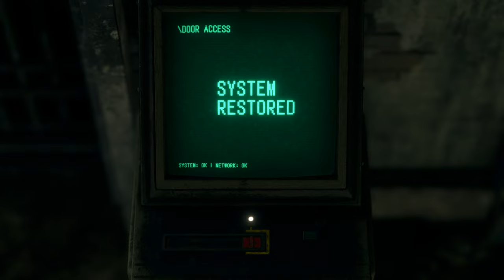Resident Evil 4 Remake | Easiest Professional Difficulty | Full Walkthrough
With a story set in 2004, the Resident Evil 4 remake sees a jaded Leon S. Kennedy, now a government agent, on assignment in Western Europe to find the U.S. President’s missing daughter. After a horrific encounter with villagers corrupted by a mysterious affliction – imbuing them with heightened aggression and flesh-warping parasites – Leon descends further into the village and its outskirts to uncover where the affliction comes from, and how the President’s daughter fits into the plans of the mastermind behind it all.

🖥️ PC Specs
GPU: NVIDIA GeForce RTX 3070
CPU: 12th Gen Intel(R) Core(TM) i7-12700K
Memory: 16 GB RAM (15.79 GB RAM usable)
Current resolution: 1920 x 1080, 240Hz
Operating system: Windows 11 Pro